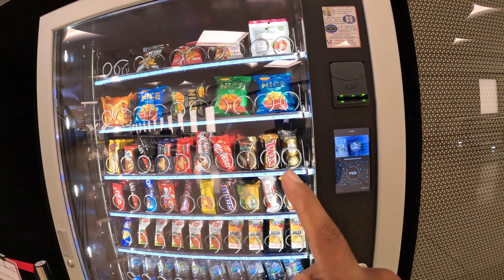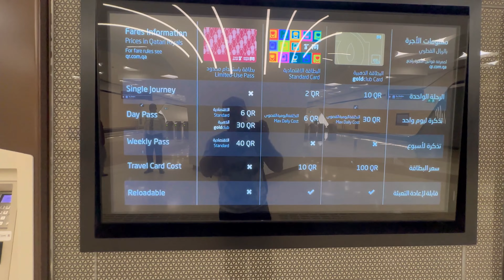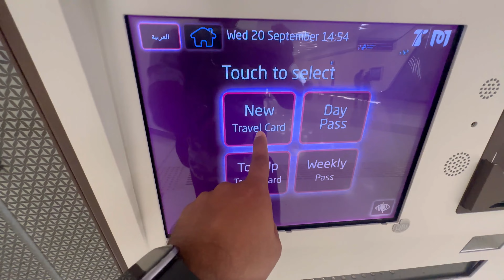কাতারের মেট্রোরেল যেমনটা হয়ে থাকে আর প্রথমবার যেভাবে আপনি এসে কাতারের মেট্রোরেল ইউজ করবেন পর্ব 7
How to Use the Qatar Metrorail for the First Time (Qatar Travel Episode 7)
 In Qatar Travel Episode 7, we give you a detailed overview of how to use the Qatar Metrorail for the first time. From purchasing a ticket to navigating the system, we cover everything you need to know to get around Qatar easily and efficiently.
Qatar Metrorail
Qatar travel
Qatar public transportation
Doha metro
Qatar transportation
Qatar airport
Qatar 2022
Middle East travel
Dubai travel
Abu Dhabi travel
Travel vlog